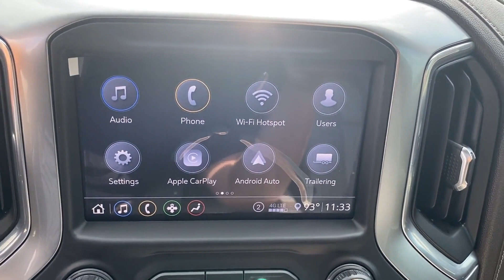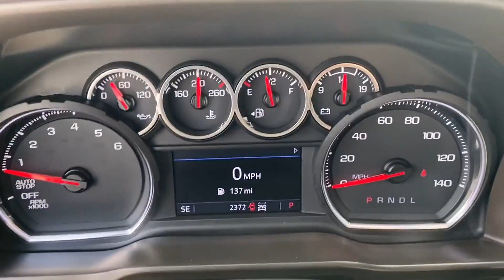Used 2020 Chevrolet Silverado 1500 LT Trail Boss 3GCPYFED1LG324645 Alexandria, Springfield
2020 Chevrolet Silverado 1500 LT Trail Boss 3GCPYFED1LG324645 Video

This 2020 Chevrolet Silverado 1500 LT Trail Boss 3GCPYFED1LG324645 is full of phenomenal features such as: